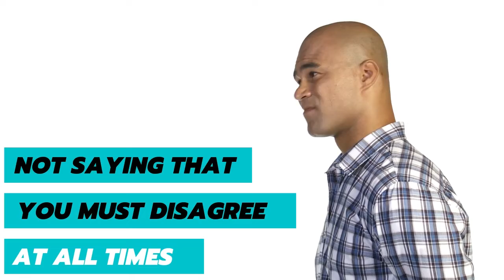Leadership Tip: Why Disagreement is Good | Inspiring Success Tip | Wisdom & Motivation | Part 16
Disagreement is good. Surprised? Yup, you heard it right. Imagine what would happen if we all agreed to everything at all times. There would be virtually no progress! That’s exactly why we need to disagree at times. We seek something new when we do not fully agree with the status quo (current situation). However, one very important thing to remember is that when we disagree, we need to do it politely.

Corporate leadership tip for today: Listen carefully, appreciate what the person is trying to say and then share your thoughts (agreement, partial agreement, polite disagreement, etc.). Most people fail because they do the exact opposite. So then, should you always disagree? Nope, because that would be equally ridiculous.